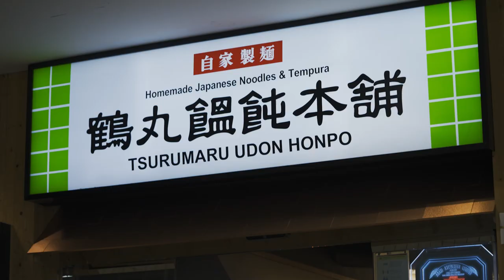Discover Little Tokyo with Anime Expo Lite!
Going to Little Tokyo is a must-see for many of our attendees, and we invite you to visit the participating businesses for an AX freebie with qualified purchase. Collect all 6 six to learn about Little Tokyo and complete the art piece!

Participating Businesses:
Anime Jungle (319 East 2nd St #103)
Bunka do (340 East 1st St)
Cafe Dulce (134 Japanese Village Plaza Mall)
Chinchikurin (350 East 1st St)
Kinokuniya  (123 Ellison S. Onizuka St #205
Kouraku (314 East 2nd St)
Mr. Ramen (341½ East 1st St)
Midori Matcha(123 Ellison S. Onizuka St #101-C)
Orochon Ramen (123 Ellison S. Onizuka St #303)
Popkiller (349 East 2nd St)
Takoyaki Tanota ( 350 East 1st St)
Tsurumaru Udon (333 South Alameda St)